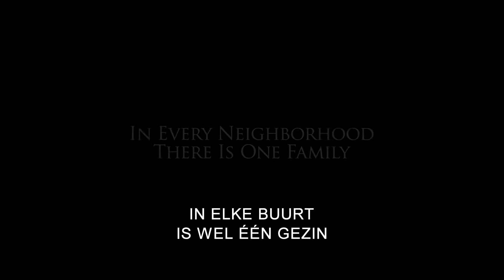Trailer: Carrie (Kimberly Peirce, 2013)